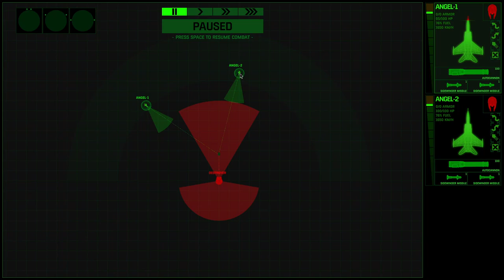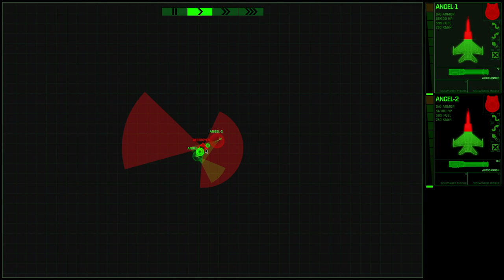#07 Xenonauts 2 Blind Let's Play: Cleaner Cell Cleanup